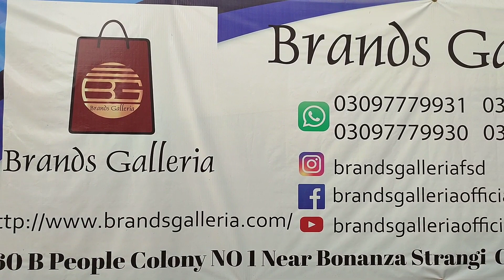50% OFF ON PREMIUIM MARC NEW YORK HAND BANGS | SALE | Brands Galleria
MEGA SALE on Marc New York Hand Bags By Brands Galleria!!